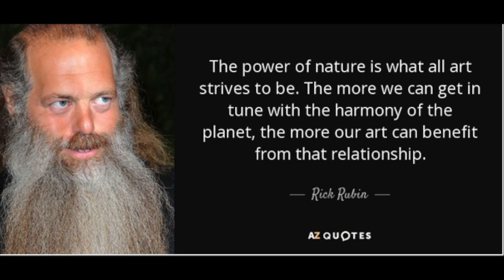Rick Rubin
This video is about Rick Rubin